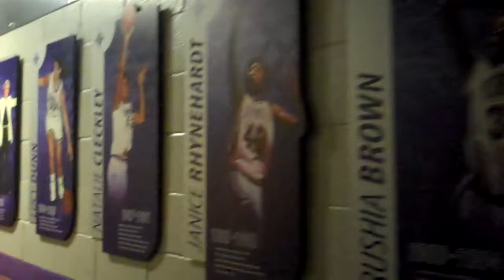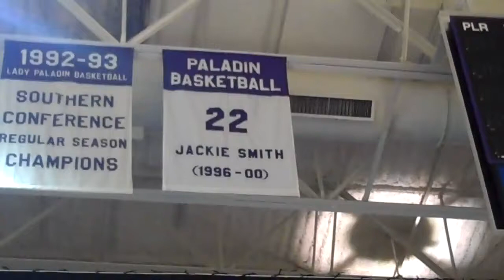Furman Women's Basketball Facilities